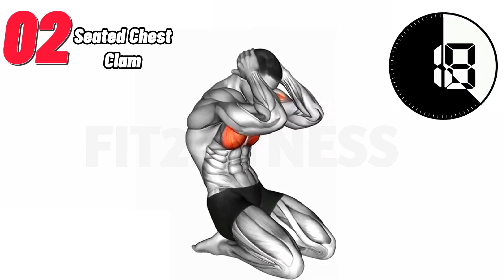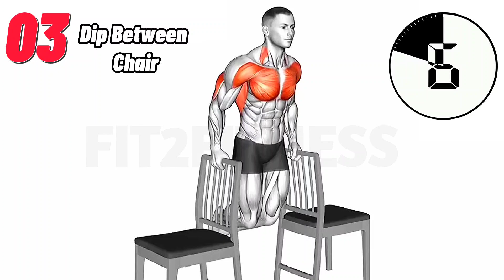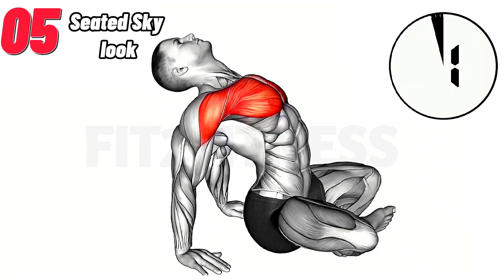Best Bodyweight Chest Exercises for Home Workout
Your Queries-
All gym workout videos created, Editing and produced by @Fit2fFtness314offical  channel.

chest workout bodyweight chest workout

0:00 Clap Push Up
0:34 Seated Chest Clam
1:11 Dip Between Chair
1:45 Sitting Chest Opne
2:20 Seated Sky look